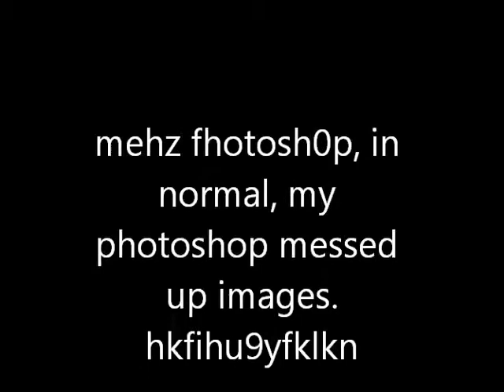Messed up photoshops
stupid and sensible photoshop picture